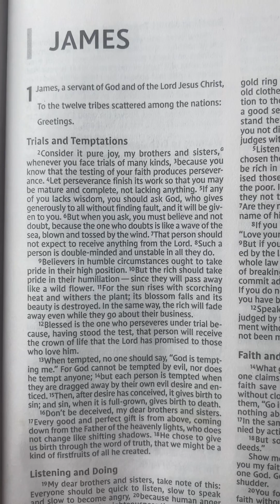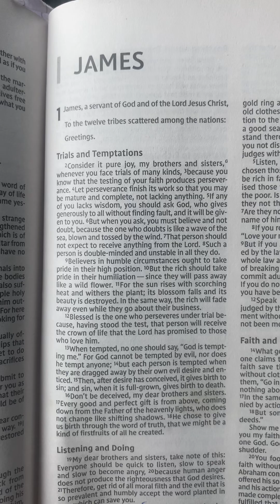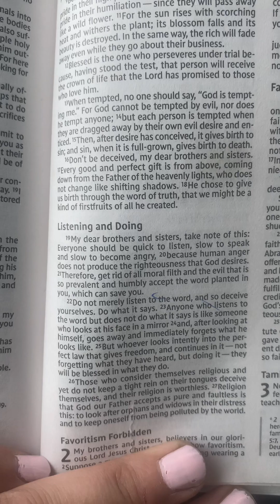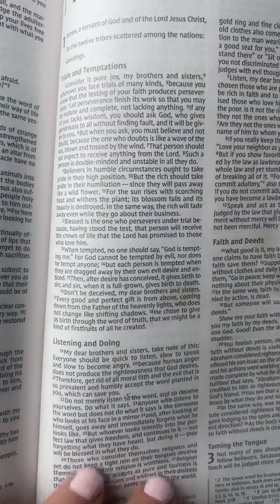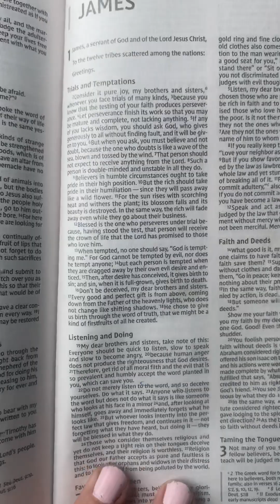James 1:1-27) Trials and temptations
James 1 speaks to me so much. Nobody was immune from trials and we need them so much to build us up for the blessings God will give us. We also need to practice what we preach and examine ourselves .